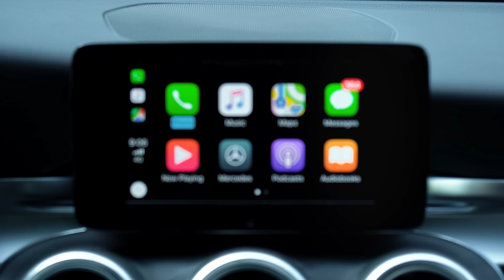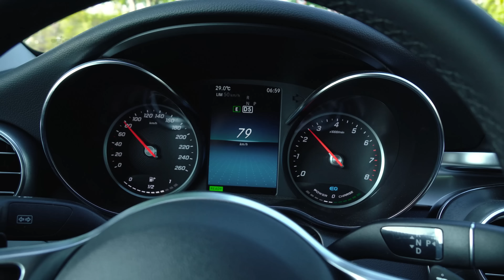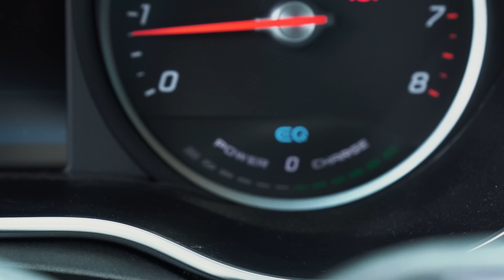Trải nghiệm Mercedes-Benz C200 2019 - Chiếc xe cao cấp lý tưởng đầu tiên? | Xe.tinhte.vn